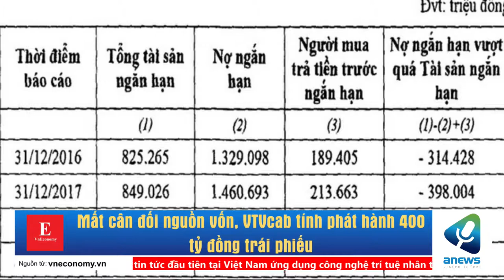Mất cân đối nguồn vốn, VTVcab tính phát hành 400 tỷ đồng trái phiếu